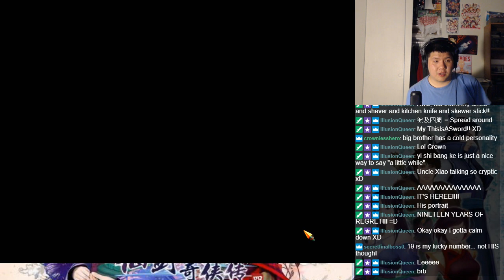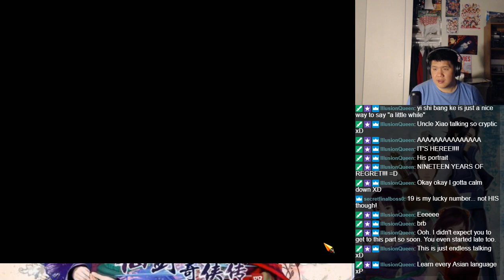Let's BLIND Play The Legend of Sword and Fairy 4 （仙剑奇侠传四） Part 173 - Qiong Hua Guild 7 (2)